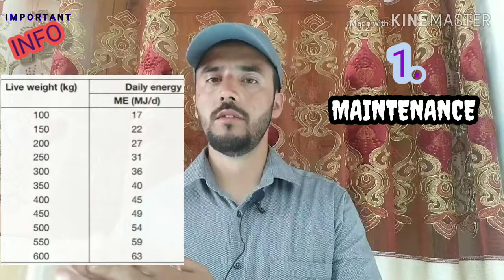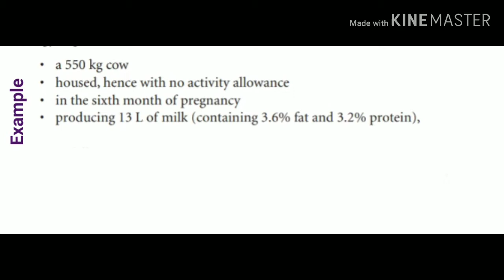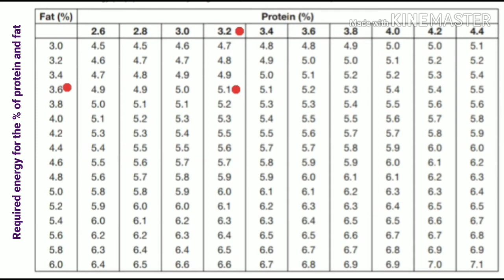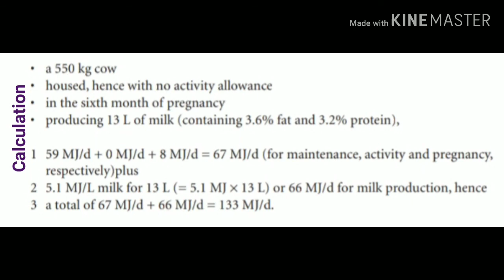How to find the required energy for cattle / Required energy of Cow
This video will help you to calculate the needs of cattle in terms of energy which afterwards will give you a great result. You can find the energy for:
Maintenance
Activity
Milk Production